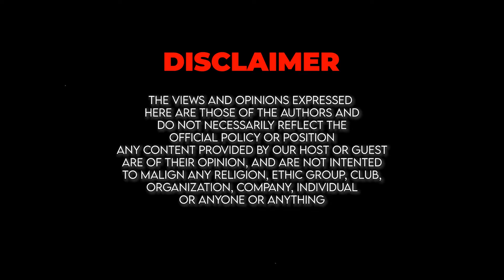Priority Of Our Leaders ft. Faisal Warraich | Junaid Akram Clips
Priority Of Our Leaders